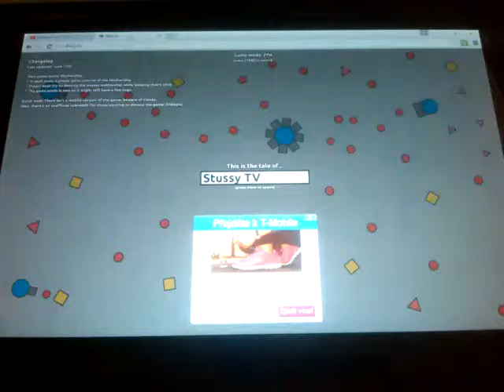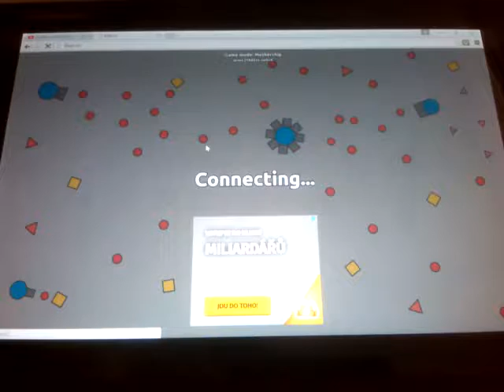Diep.io: 2.Faili na FFA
Song:Goblins from Mars-Give Me Candy